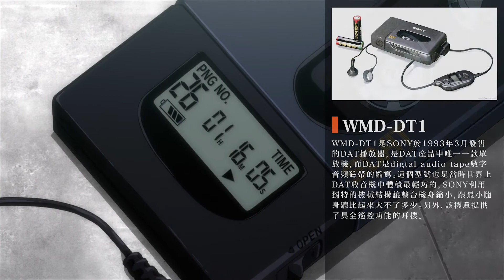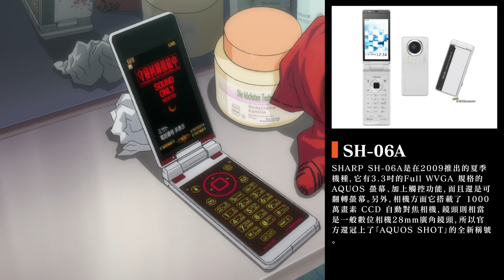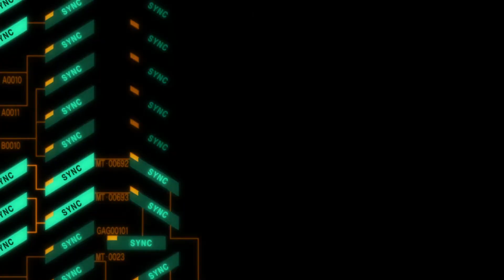object in the movie-Eva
設計資料來源：
　00：02：35　　Alpine  A310 V6

　01：00：30　　National Panasonic  Cougar No. 7